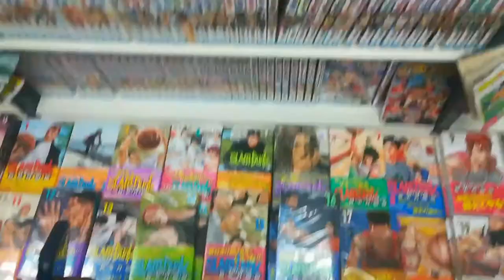14 Days in Japan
A short video log of the 2 weeks I spent in Japan in the August of 2019

I apologise for the horribly edited music -did it on my phone.
The song used is Sundome by Battles (featuring Yamantaka Eye)